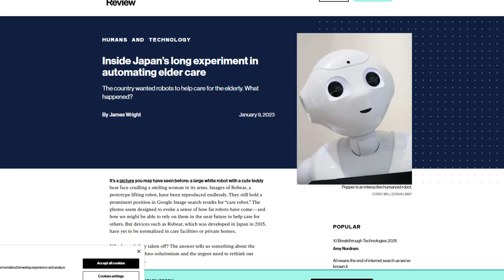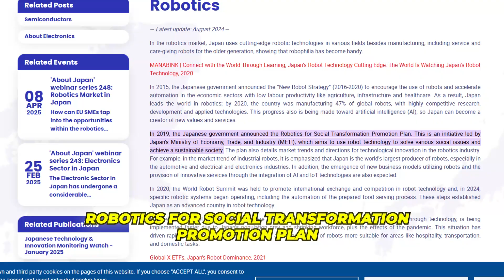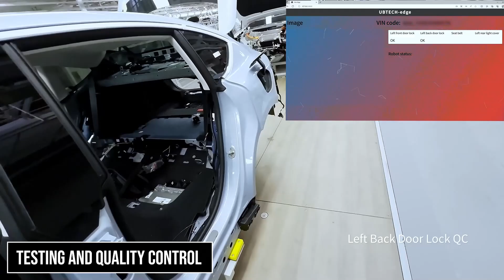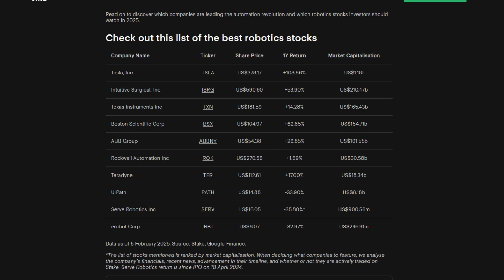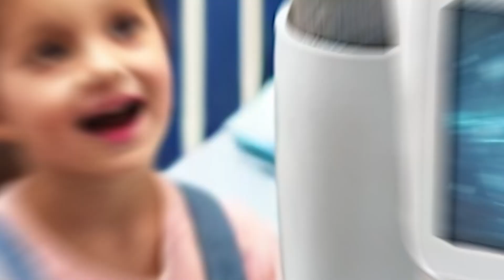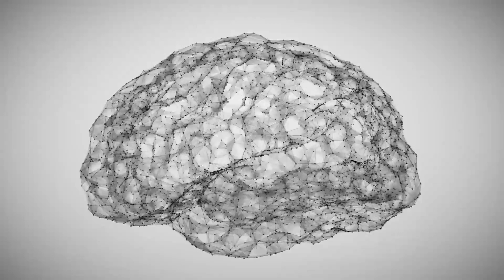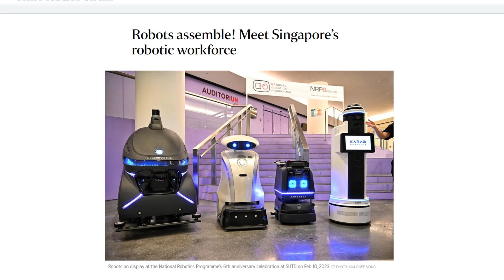Japan's NEW Humanoid Robot Factory SHOCKED The World | AI Robots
Discover the cutting-edge world of humanoid robots in Japan's groundbreaking facility! This video explores how lifelike AI-powered androids are revolutionizing industries and challenging our perception of human-machine relationships1.
Witness the incredible advancements in robotics:
• Geminoid HI-6: An android that replicates human facial expressions
• PARO: A therapeutic seal-like robot for dementia patients
• ROBEAR: A bear-shaped nursing robot assisting elderly patients
Learn how Japan is addressing its aging population crisis through innovative robotics solutions1. Explore the global impact of these developments, from hospitality to healthcare, and discover how countries worldwide are joining the race for robotic innovation1.
Delve into the fascinating world of human-robot interaction, including:
• The uncanny valley phenomenon
• Rigorous testing and quality control processes
• Economic implications and job market shifts
• A day in the life of a humanoid robot
• Future developments in brain-computer interfaces
Join us as we examine the ethical, environmental, and philosophical questions raised by this technological revolution. Are you ready for a future where robots walk among us?

Video title: Japan's NEW Humanoid Robot Factory SHOCKED The World | AI Robots

Here's the video mentioned in 3:51 -

We aim to make AI and technology more understandable and accessible to everyone. Through our videos, we hope to empower viewers to become more informed about AI and tech's potential and become active participants in shaping its future.